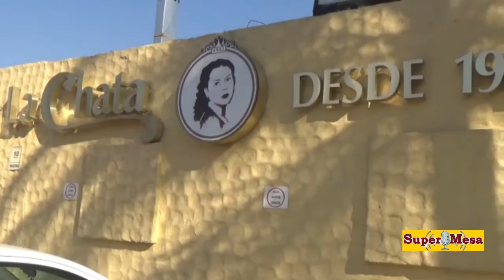¡Mañana Inolvidable con ♫Romántik´s♫ en «Club de Golf Valle Imperial» «SuperMesa» 18 del 280521.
Disfrutamos una mañana para el perenne recuerdo, gracias al acoplamiento de las voces de Javier y Cinthya, el dueto ♫Romántik´s♫, quienes compartieron su calidad musical en un concierto para enamorados, con el marco majestuoso del «Club de Golf Valle Imperial», en donde se puede cultivar tanto el músculo, como las relaciones sociales o el solaz espiritual que facilita la música.Estuvieron atendiendo a los invitados los anfitriones el Licenciado Jaime Morales, Director del Club y la maestra de arte Pilla Morales, quien acompañada del pintor italiano Giovanni Malatesta, festejó su cumpleaños, entre parabienes y canciones en su honor, en otra edición del programa «SuperMesa», que celebramos los sábados últimos de mes -por esta ocasión en viernes- en el exclusivo club jalisciense, que cuenta con el campo de golf más largo y complicado de la región.Colaborando en la conducción estuvo Fanny Villa, en la cámara Guadalupe Rocío, en la consola «Maiky» Rodríguez, el diseño gráfico a cargo de Claudia Lucía y en la coordinación general Nancy Cecilia, todos bajo la dirección de Ramón Guardado.Suscríbase a nuestros canales «SuperMesa» en Facebook y Ramón Jorge Guardado en YouTube, para avisarle de nuevos videos.